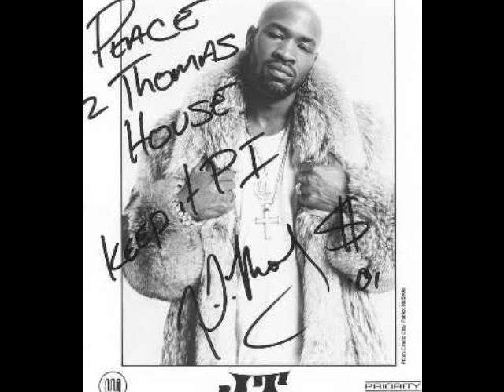JT money FT. Too Short Somethin' bout pimpin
Somethin' bout pimpin'